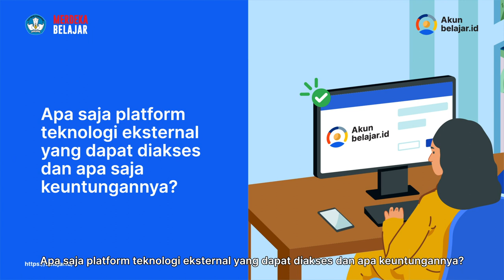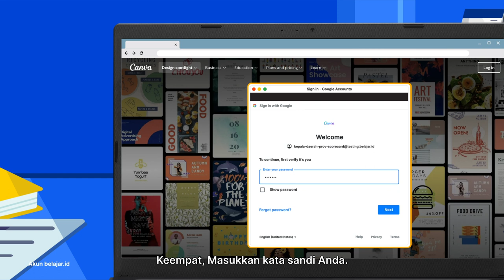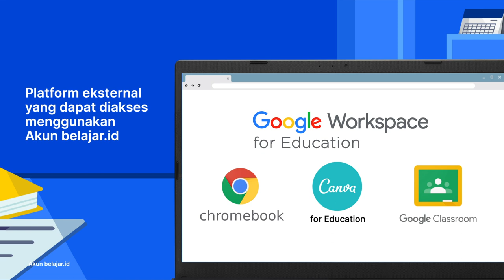Platform pendidikan andalan yang bisa diakses Akun belajar.id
Tahukah Anda? Tak hanya platform-platform pendidikan dari Kemendikbudristek RI yang bisa diakses oleh Akun belajar.id, tapi juga berbagai platform pendidikan eksternal.

Temukan berbagai platform untuk mendukung pembelajaran Anda yang bisa diakses GRATIS, cukup dengan satu Akun belajar.id!

Mari segera aktivasi dan manfaatkan sekarang melalui [link]

Akun belajar.id,
Akses Beragam Teknologi Pendidikan